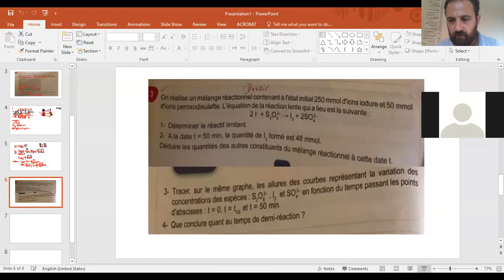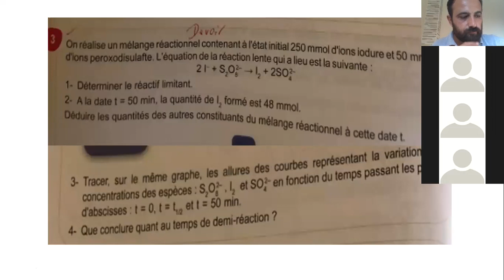C12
Exercice 3 livre